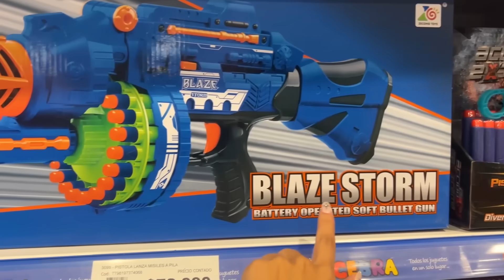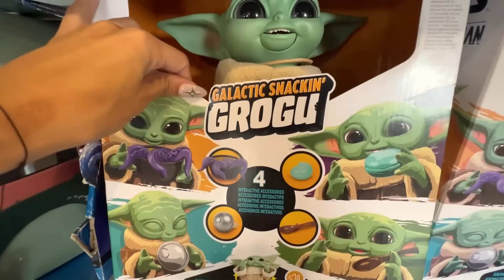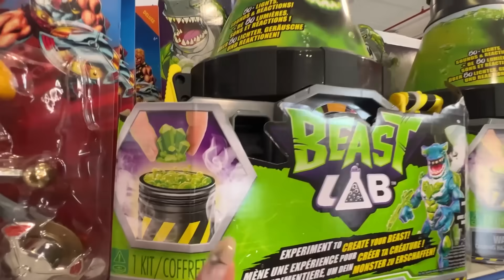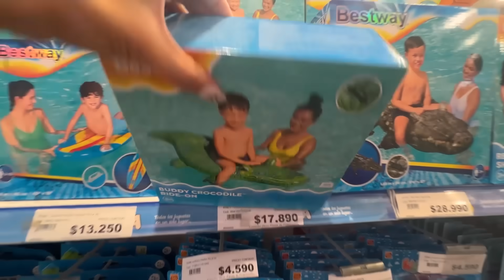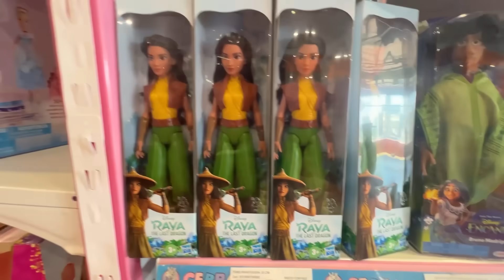COMPRANDO TODO DE UN SOLO COLOR !!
Pasamos 24 horas en esta jugueteria y compramos todo lo que vemos de color ROSA, VERDE Y AZUL !!!
Comenten cual fue su juguete favorito!! Los leoo !!